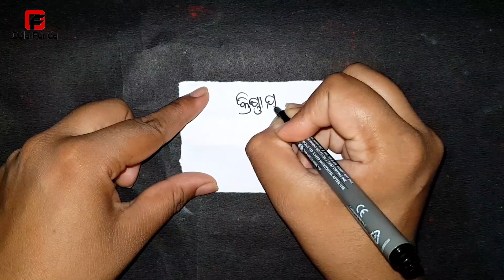ଶୋଇବା ପୂର୍ବରୁ ପଢିଦିଅ ମନ୍ତ୍ର ଝିଅ ପଟିବ | odia vashikaran | vashikaran mantra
Namaskar friends ajira ehi video tire mu apanaku emiti eka saktisali vashikaran totka bisayare kahichi jahaku prayaga kari apana pasand karuthiba kounasi jhiaku patei paribe sie apanaka sabu kathare raji heba jaha kahibe se kariba Thank you